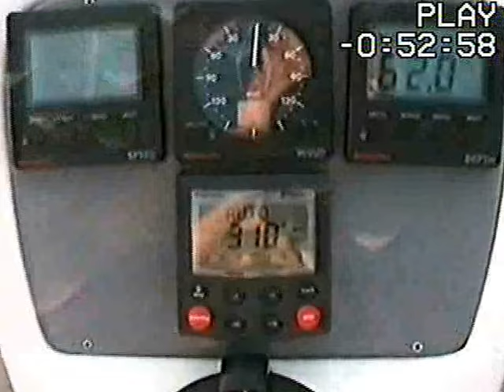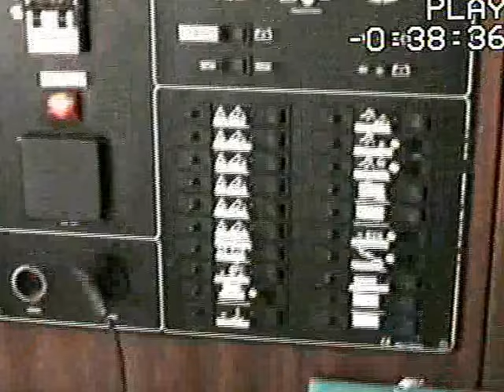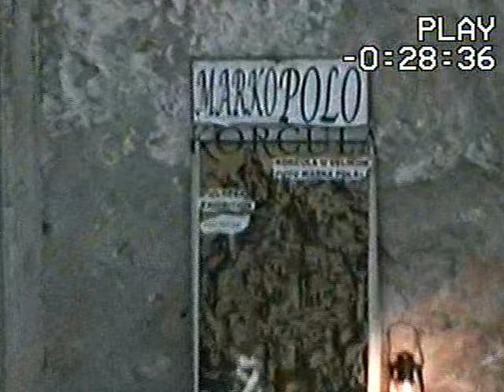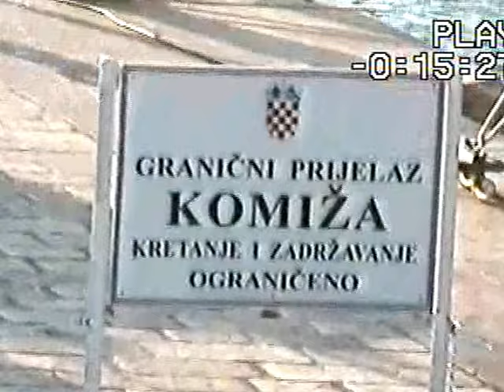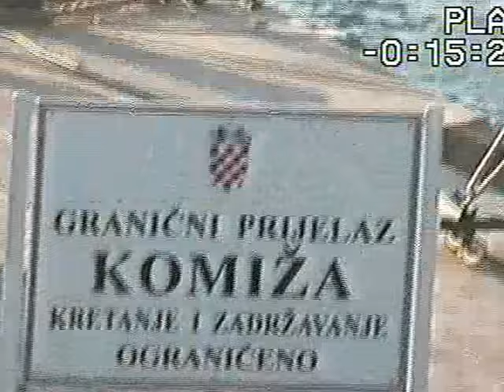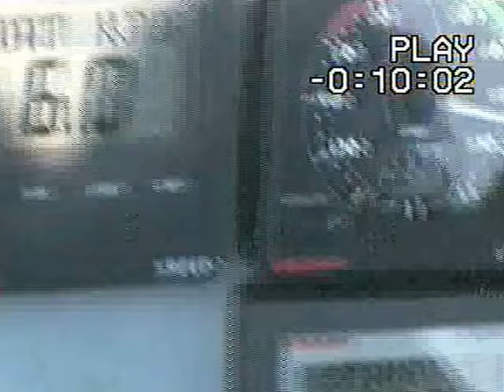2002 - Vacanza in Croatia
vacanze in croazia in barca nel lontano 2002